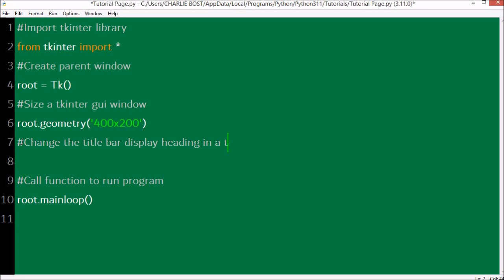Change Title Bar Heading In A Tkinter GUI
Easily customize the wording of your title bar in a Tkinter Gui.